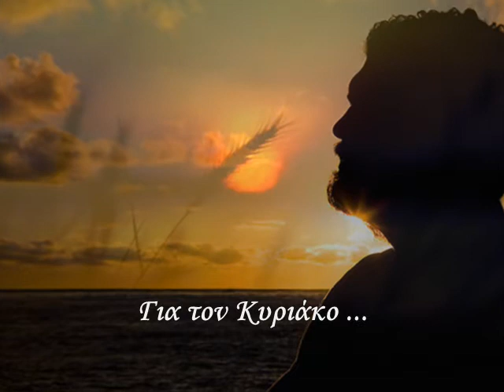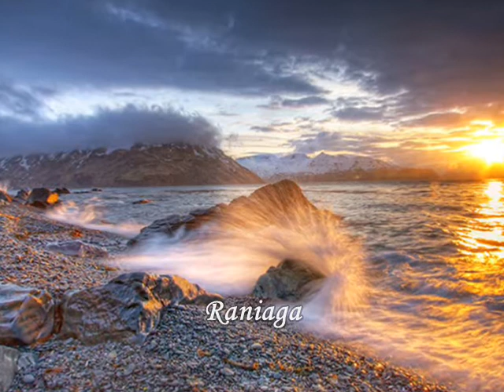Ancient winds by Raniaga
Raniaga
Για τον Κυριάκο ...